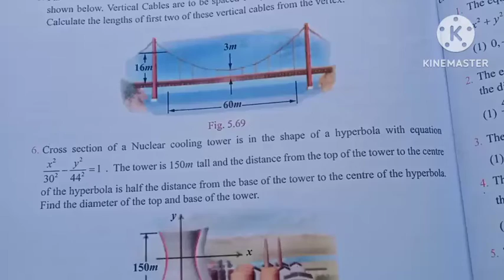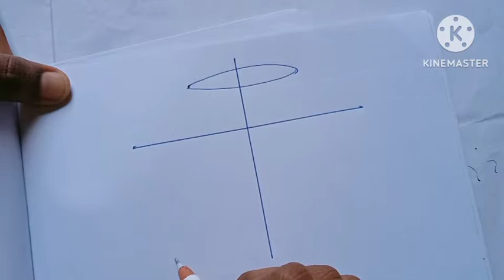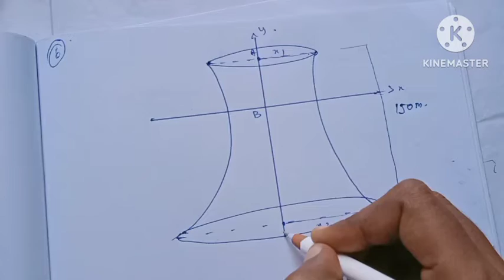12th Maths/Ch:5/Exercise:5.5-6th sum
TN-12th Maths/Chapter:5/Exercise:5.5-6th sum